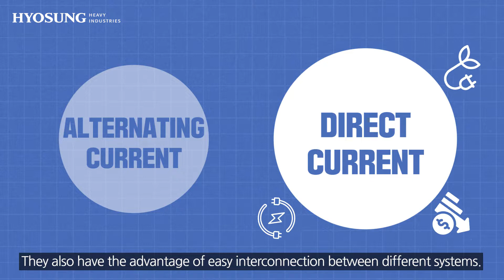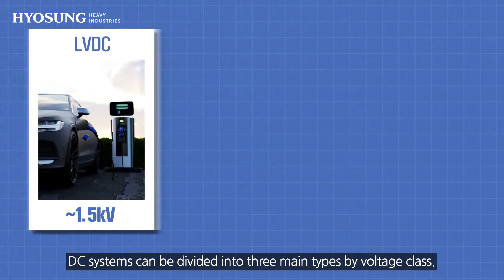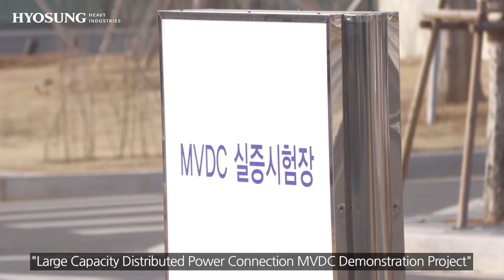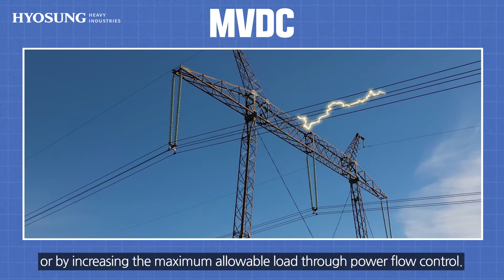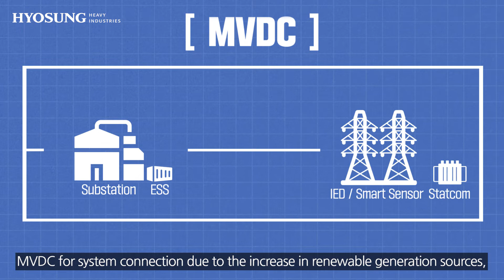The DC Solution of Hyosung Heavy Industries (효성중공업)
Today, electricity is the key to many problems that this generation faces. Today there are numerous challenges and complex problems that this generation has to overcome.

Hyosung Heavy Industries is leading the innovation of the power industry through Direct Current technology.

Check out today Hyosung Heavy Industries' innovative DC solution that is both reliable and customer-convenient!